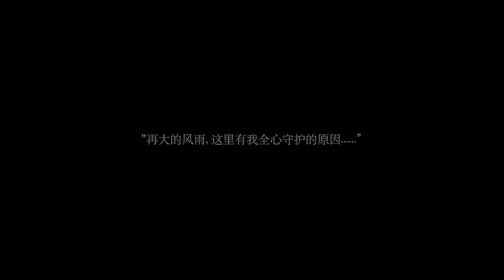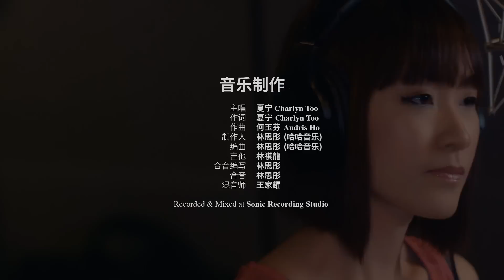NDP 2015 theme SG50 song 夏宁Charlyn Too－存在的意义 (Chinese Version of "There's No Place Like Home")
"There's no place like home" and "存在的意义" music and video productions are personal projects done by Charlyn Too and Audris Ho.

A lot of efforts was spent in this project going through music production, video production and Indiegogo campaign. Audris and Charlyn are delighted that their personal dedicated songs are now:

- adapted into a 1 minute animation "Soar" by Choo Bin Yong

- officially accepted by the SG50 Committee under SG50 Youtube Channel "Ground Up Projects"

- featured on The Newpaper Online 30 July 2015

- invited to perform live for Eunos National Day Observance Ceremony and Carnival 9 Aug 2015

- invited to perform live for SG50 Street Party at Eunos NC 15 Aug 2015

"There's no place like home" was released on Youtube on 16 July 2014 and received positive support from the general public. It was featured on TV program 前线追踪 Frontline Mediacorp Channel 8, 8 Aug 2014, 8pm (special NDP episode) and screened at Eunos National Day Observance Ceremony 2014. The melody was written by Audris Ho and the lyrics was by Charlyn Too.

Having received encouraging feedback from the general public, Charlyn and Audris decided to extend their project to year 2015. Charlyn wrote the Chinese version "存在的意义" lyrics and together with "There's no place like home", they are specially dedicated to SG50 releasing on 1 May 2015. "There's no place like home" is sung by Audris Ho and "存在的意义" is sung by Charlyn Too.

Both English and Chinese versions of the song are arranged and produced by Lin Si Tong (Haha Music).

Funds for music videos were raised through Indiegogo campaign. It was to Audris' and Charlyn’s pleasant surprise that with the support from MP Lee Bee Wah, Hen Yi Qi from Shin Min Daily News (新明日报) interviewed Charlyn while Audris is based in Glasgow. Their campaign was featured in Shin Min Daily News on 22 March 2015 prominently on the second page.

The music videos were directed by Melvin Betaphats.

To know more about us, please visit our websites.

"存在的意义"
主唱 . 作词：夏宁 Charlyn Too
作曲：何玉芬 Audris Ho
制作人：林思彤 (哈哈音乐)
导演： Melvin Betaphats (Betaphats Studios)

歌词：

最熟悉的风景
驻在每颗心里
有过去也有对未来的憧憬

在翠绿的岛屿
看繁华和炫丽
梦想的图案眼看就要成形

走过的足迹
一起仰望的无边天际
是我最想珍藏的回忆
无论在哪里

存在的意义
只因为我相信
这里有我全心守护的原因
再大的风雨
紧握着手就能前进
相信同心同行就有奇迹

有得失有悲喜
都记录在心里
这土地滋养了多少的心灵

用坚定的毅力
换丰收的成绩
原来幸福离我们如此靠近

唱过的歌曲
用我们最和谐的声音
只要一起肩并肩前进
梦随手可及

存在的意义
只因为我相信

存在的意义
只因为我相信